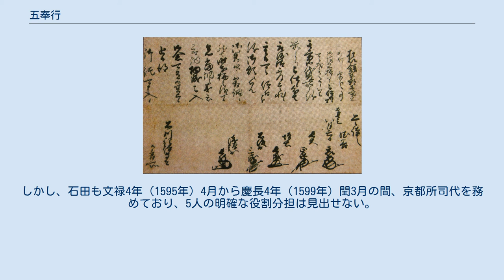五奉行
五奉行の花押。
左から浅野長政、石田三成、増田長盛、長束正家、前田玄以。
 五奉行（ごぶぎょう）は、安土桃山時代の豊臣政権末期に秀吉遺言覚書体制に基づき、主に政権の実務を担った浅野長政、石田三成ら5人の政治家（奉行職にあたる）的人物たちを指して呼ばれる言葉。
ただし当時は「五奉行」などの特定の呼称は存在せず、「奉行」「年寄」などと呼ばれており、秀吉は三成らの側近を政権運営の要とするため、奉行を「年寄」として名目的に重みを加えておく必要性を感じ、反対に家康以下の宿老を「御奉行」と呼ばせることで勢威の減殺を図ったのではないかと指摘されている。
 五奉行成立は、小瀬甫庵『太閤記』を根拠にして天正13年（1585年）とされてきたが、豊臣秀吉の死の直前の慶長3年（1598年）7月に成立されたものとする説もある。
豊臣政権では大谷吉継や小西行長はじめ多くの奉行が行政を担当しており、その中でも特に重要な活躍をした5名が五奉行と呼ばれた。
5名という数も定まった数ではなく、秀次事件の影響で浅野長政が一時失脚していた際には長政に代わって宮部継潤と富田一白を加えた6名が奉行を務めたとも言われている。
秀次事件の後に訴訟・行政に携わったものとしては佐々行政、寺西正勝、毛利吉成、堀田一継、石田正澄、片桐貞隆、石川光元、山中長俊、木下延重などがいる。
 職務は、蔵米の出納、治安の維持、徳川氏への対策とされる。
 慶長5年（1600年）に石田三成が五大老の毛利輝元を擁立して関ヶ原の戦いに至ると、長束正家は三成、輝元らの西軍に従軍し、浅野長政は東軍の徳川秀忠の軍に属している。
前田玄以、増田長盛の2名は大坂城に在住している。
 浅野、石田、増田の3名が政務全般に当たり、長束が知行方すなわち経理担当、前田が京都所司代兼寺社奉行を担当していた形になる。
しかし、石田も文禄4年（1595年）4月から慶長4年（1599年）閏3月の間、京都所司代を務めており、5人の明確な役割分担は見出せない。